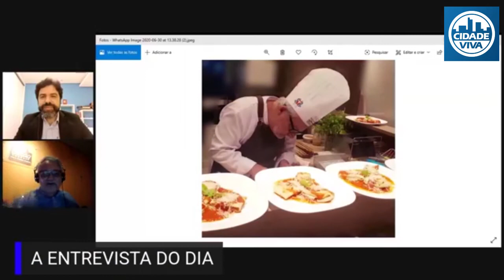CHEF ROQUE THOMAZINI ABRE AS PANELAS E FALA SOBRE GASTRONOMIA